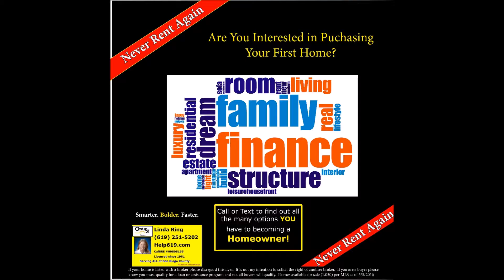Money! From Rent to Own, San Diego! Golden! Smarter. Bolder. Faster.